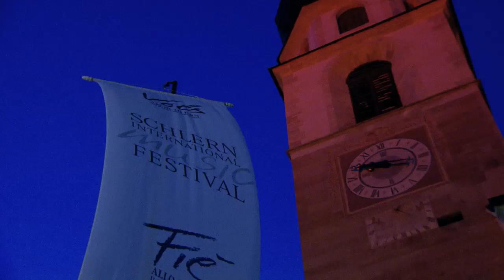Schlern International Music Festival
Produziert von Filmstudio Penn. Prodotto da Filmstudio Penn.